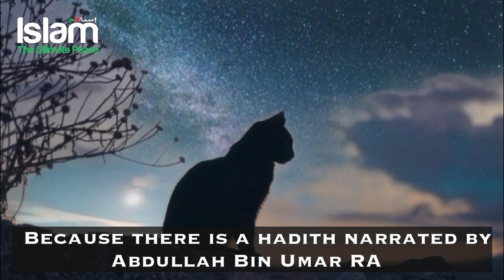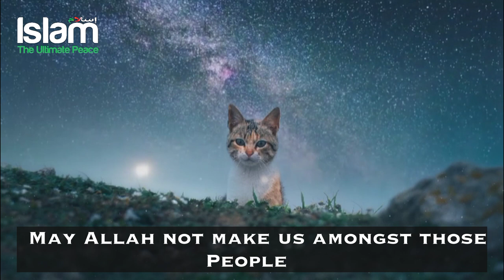THIS LADY WAS THROWN TO HELL FOR NOT FEEDING HER CATS